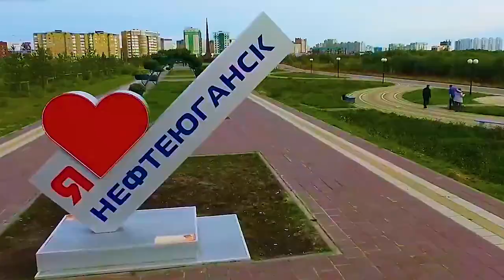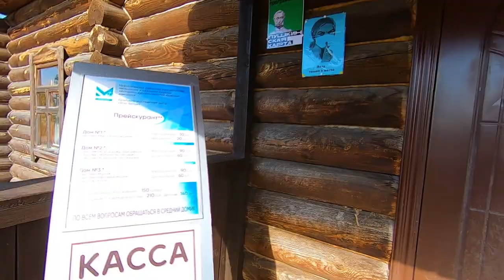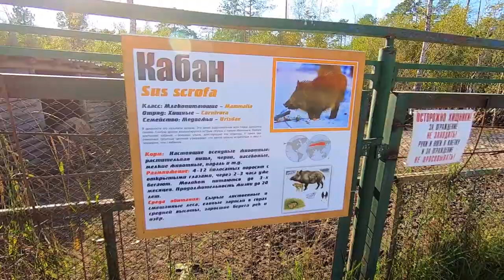Нефтеюганск - город, рожденный нефтью. Обзор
Нефтеюганск - разноцветный город, выросший на острове вокруг болот. Является основным добывающим активом ПАО "НК Роснефть". В этом видео подробно познакомимся с городом, рожденным нефтью.